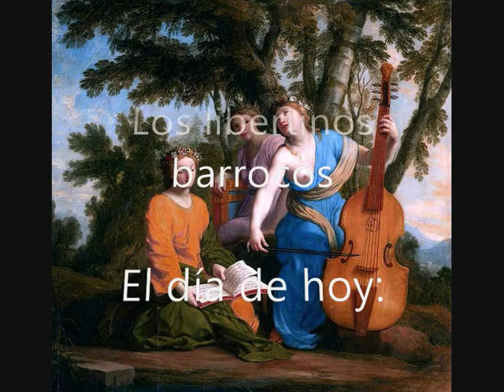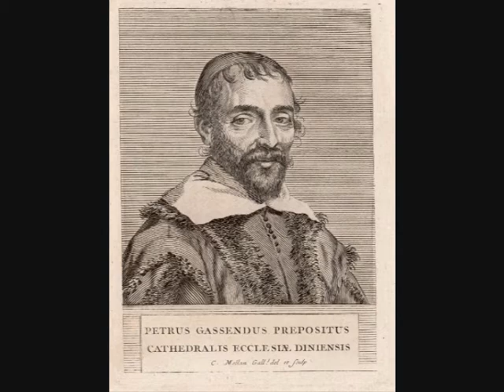Onfray 57. Las violencias de un gentil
Conferencia del 8 de febrero de 2005 sobre Pierre Gassendi